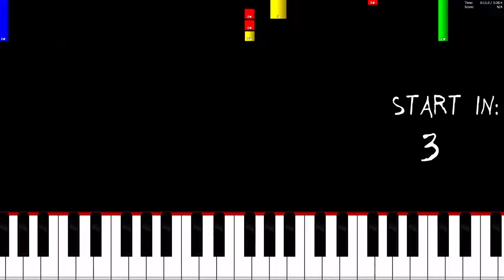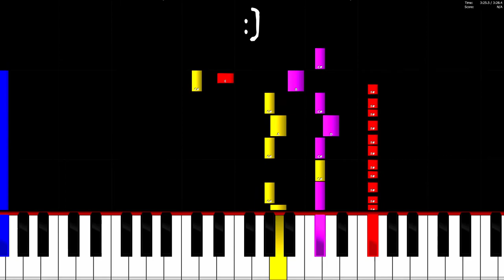Anikdote - Which Direction? - Piano Tutorial / Piano Cover 🎹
In this video you can see a piano tutorial of the song Which Direction? by Anikdote. I used the software Piano from above. This program is a really good free alternative to Synthesia.